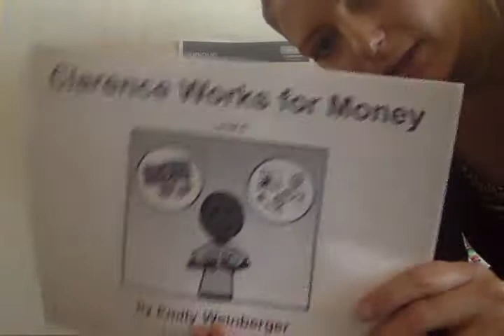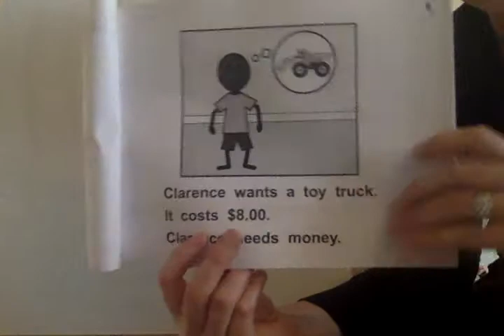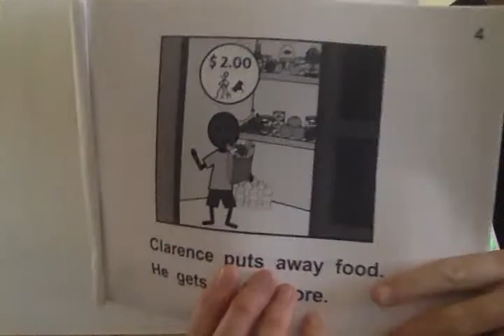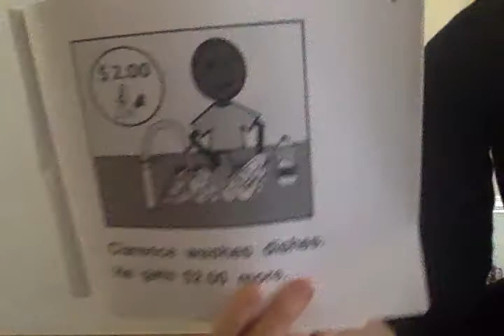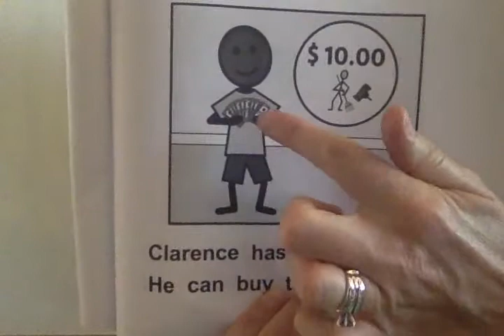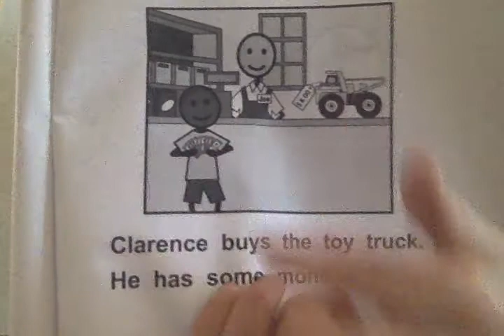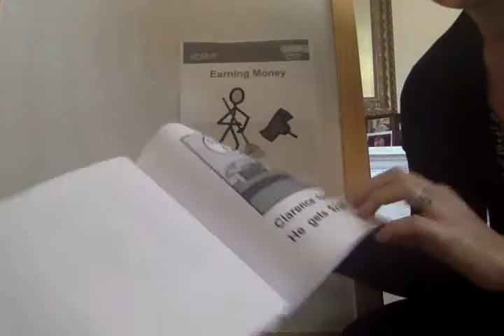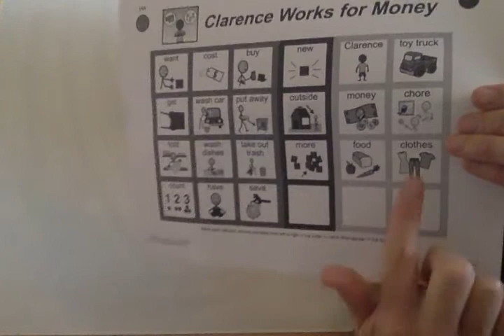ULS Lesson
Clarence Works for Money